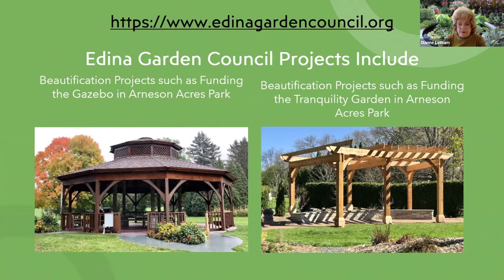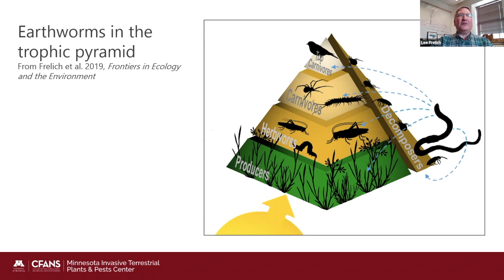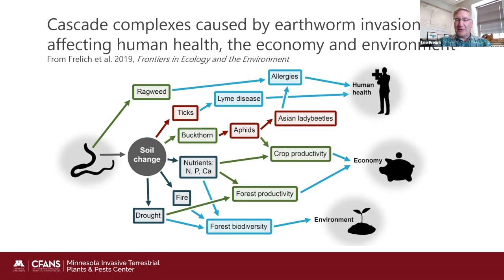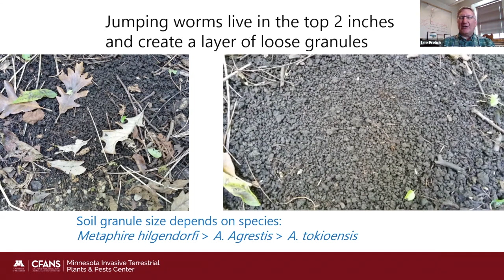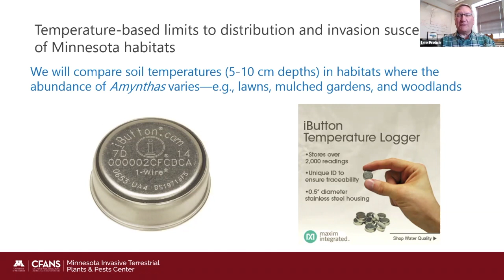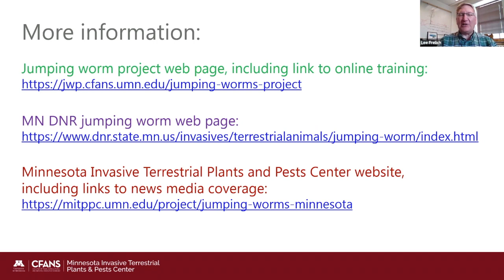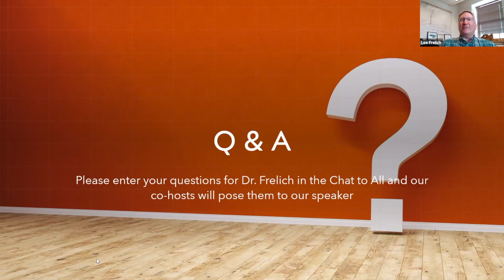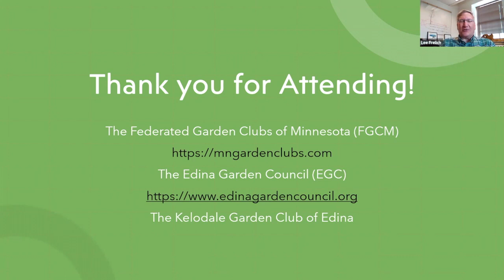Jumping Worm Research Update by Dr Lee Frelich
Dr Lee Frelich gives an update on his research of the invasive Jumping Worm in Minnesota. Presented to the Kelodale Garden Club of Edina and The Edina Garden Council on March 17, 2022.